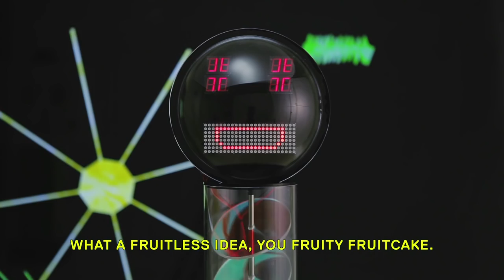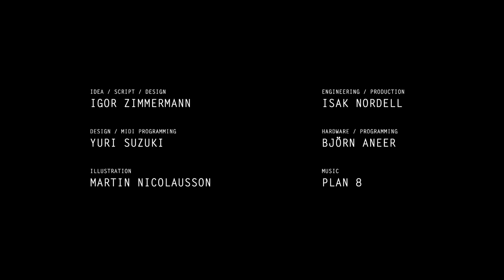I Robot: A heartfelt theatrical production with robot actors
Robot actors talk about their feelings in Copenhagen-based director Igor Zimmermann’s heartfelt theatrical production. Read the feature on NOWNESS